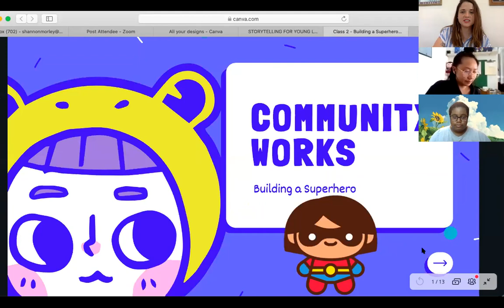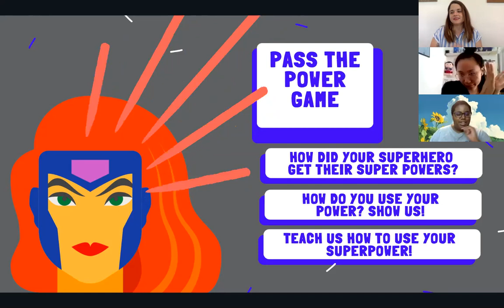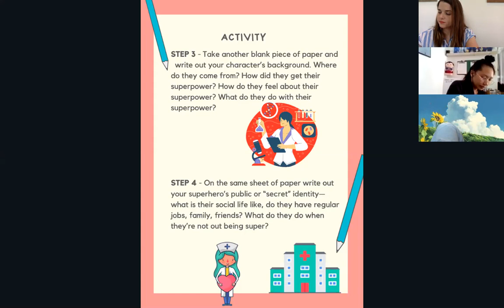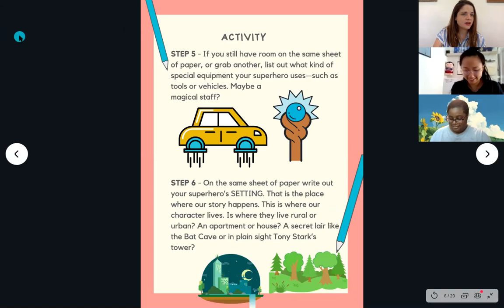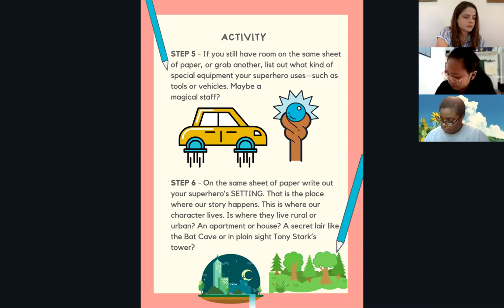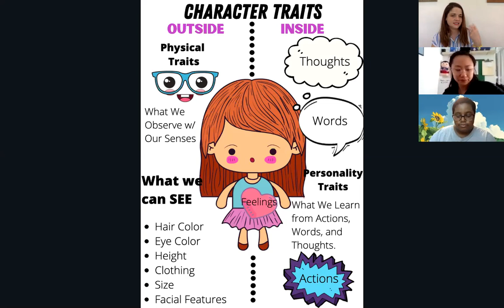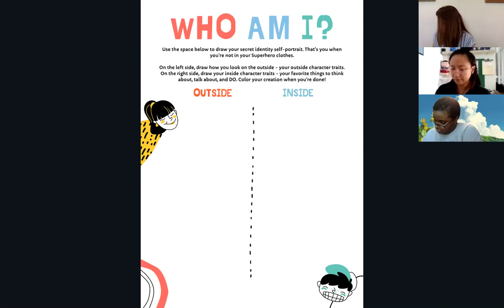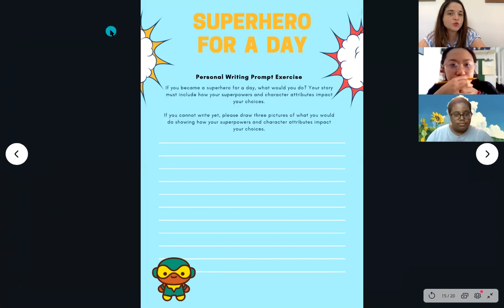Community Works - ELA - Build Your Own Superhero w/ Coach Shannon Pt. 2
Community Works at Home is bringing our enrichment classes to your living rooms. Engaging all of our young leaders. CW is staying active in our mission to build innovative programs that engage young people throughout New Orleans (and now beyond)!

Please feel free to connect with CW Instructors with feedback or questions at the CW email!

This lesson is made possible through funding from 21st Century Community Learning Centers.